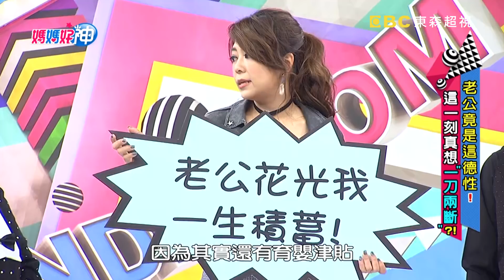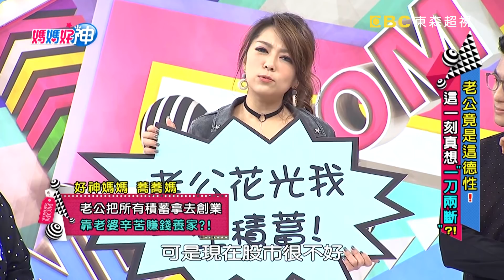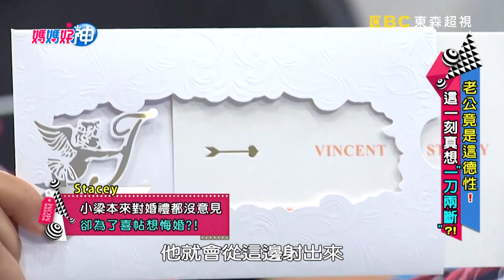Stacey抱怨梁赫群婚禮都不管！卻因一張喜帖婚事險告吹？【媽媽好神】20181025 part1/4 EP337 Stacey 梁赫群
主題：老公竟是這德性！這一刻真想一刀兩斷？！
來賓：范瑞君、Stacey、老公代表梁赫群
好神媽媽：艾芮絲、馨儀、星童、蕎蕎媽
主持：黃瑽寧、鍾欣凌

老公竟是這德性！這一刻媽媽想一刀兩斷？！花光媽媽一生積蓄、辦婚宴挑三揀四、嘲笑媽媽外型走鐘、藐視媽媽不值錢，到底老公哪些沒天良言行，讓媽媽想斷得一乾二淨？！梁赫群又要如何替全天下男人發聲，挽回媽媽的心？！精彩內容千萬別錯過超視33頻道每晚九點由黃瑽寧、鍾欣凌主持的「媽媽好神」。